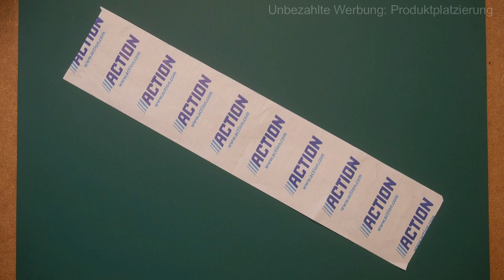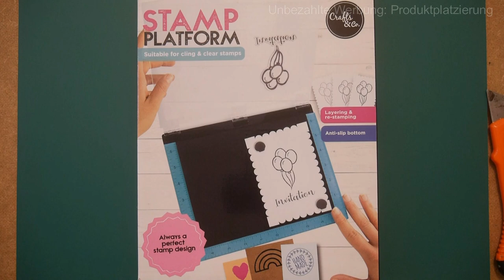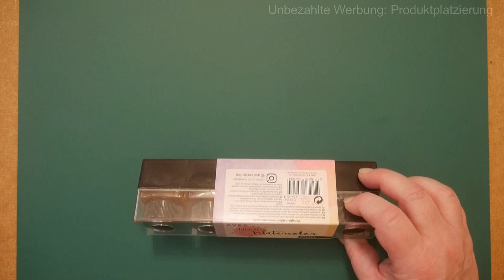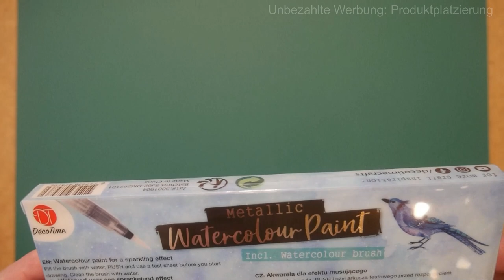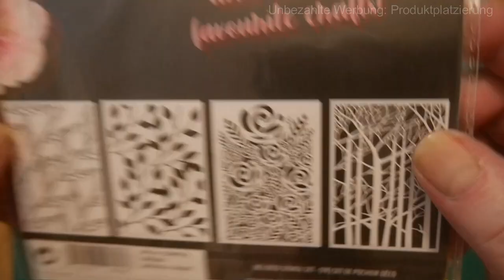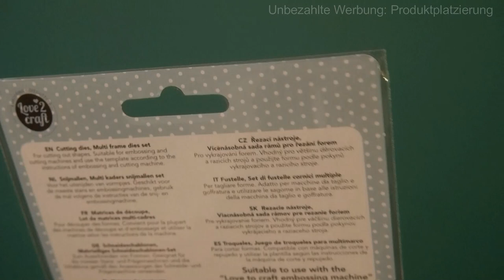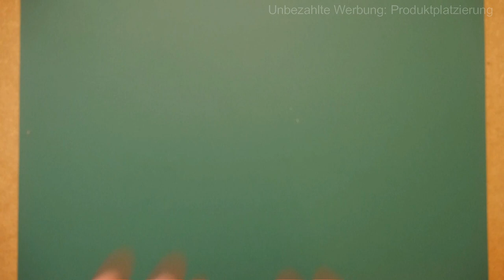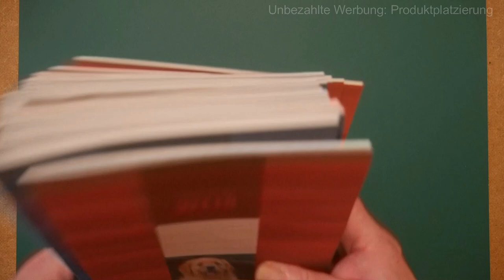My Very First Action Haul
Heute war ich das erste Mal seit gut einem Jahr wieder shopppen. Es hat sich echt angefühlt wie Urlaub.
Ich war zum ersten Mal beim Action und hab mich halb kaputt gekauft...
Dies ist mein erstes richtiges YT-Video aus meinen halbfertigen VIdeo-Studio. Ich hoffe ihr seid nicht zu streng...
Demnächst kommt das 5-Teile Video mit Susanne - ich hoffe daß ihr alle wieder dabei seid.
LG aus Wiesbaden